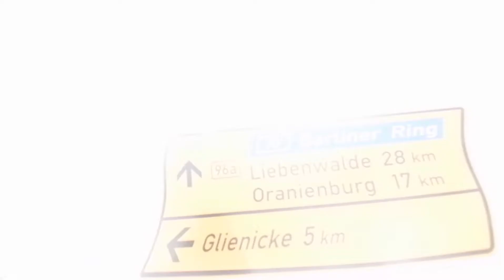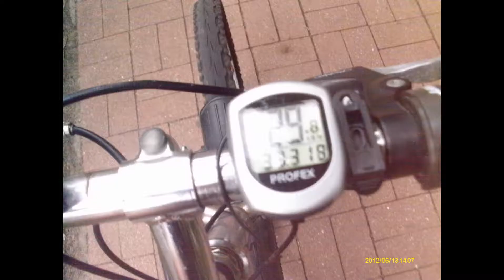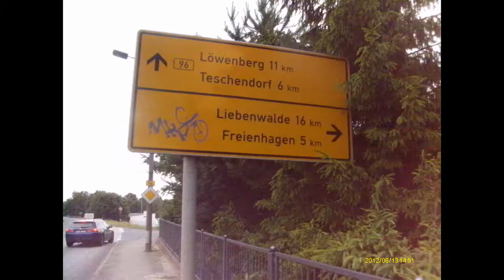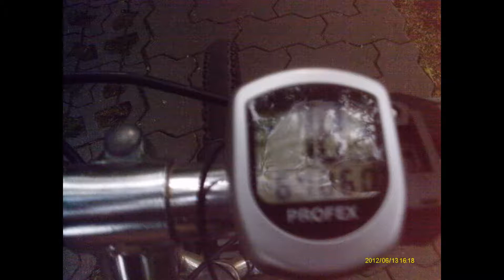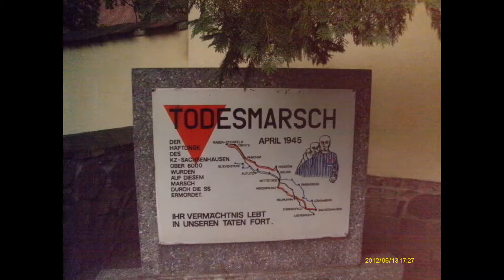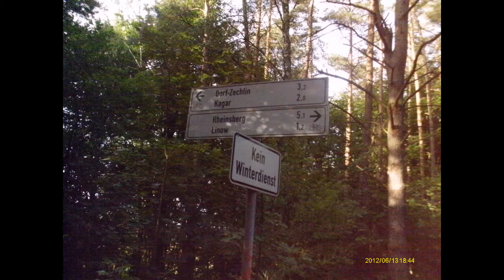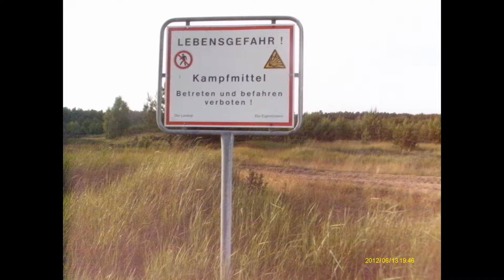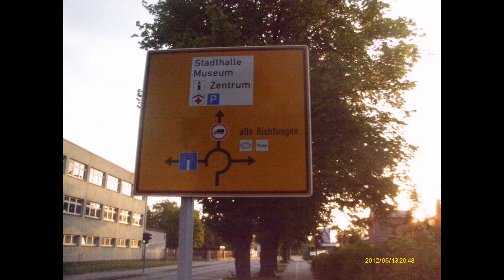Hakke-Mitch - Un dur manière 01.07.2012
HarTTekkno